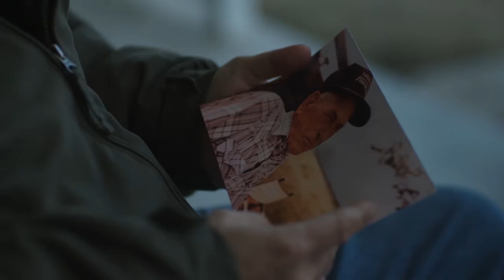Green Energy Stories: Kathy's story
In the State of Oklahoma, with the support of Enel Green Power, programs have been launched to teach students about the world of renewable energy. Discover the story of Kathy who is passionately giving future generations the tools they need to build a greener future.